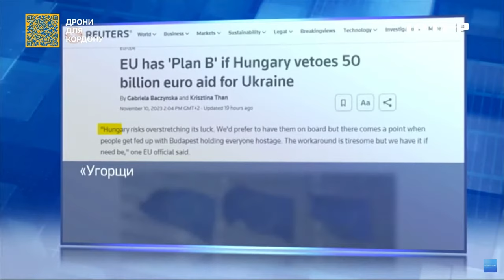Допомога США Україні: експерт розповів, чому скорочуються поставки зброї